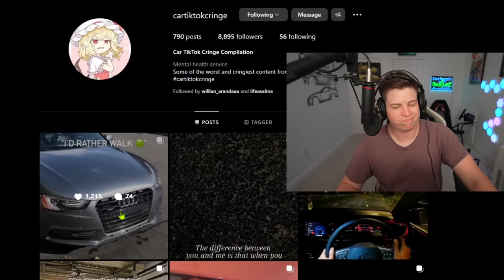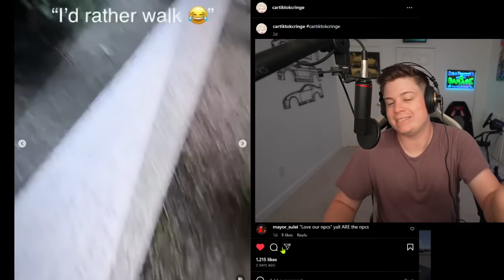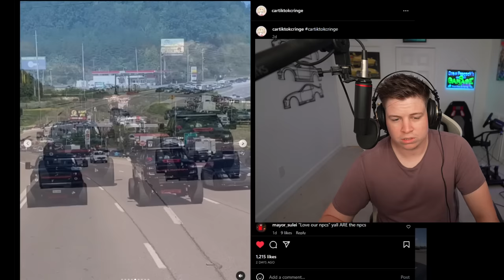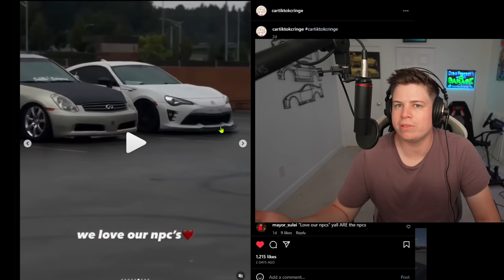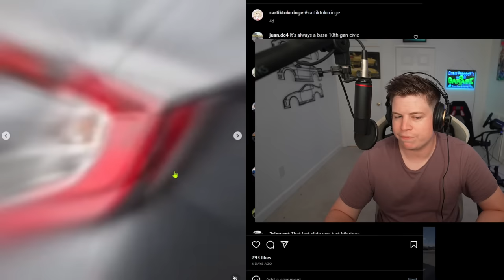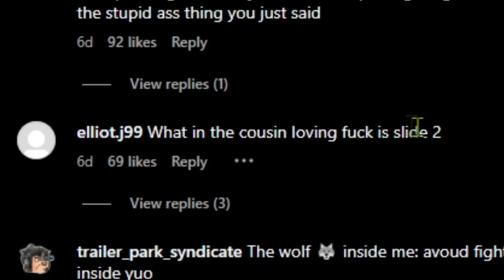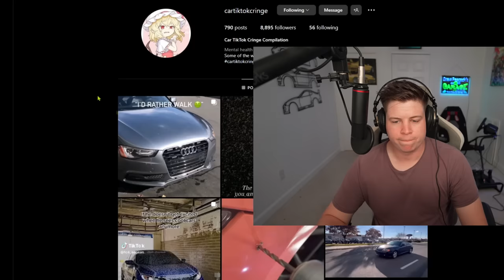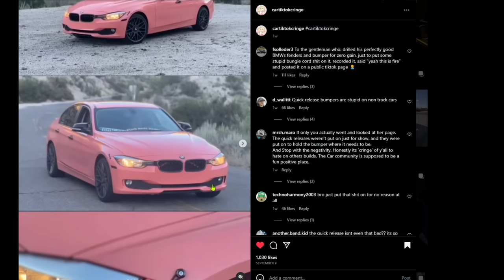Lets Keep CRINGE Out Of The Car Scene!!!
Today we go on tik tok and look at some of the cringiest content available to the car scene.